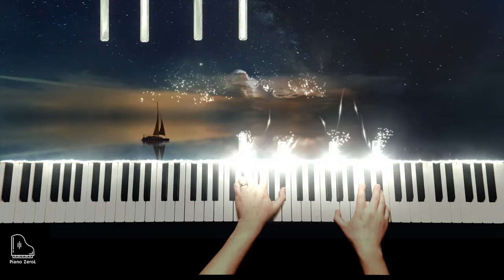Chopin - Nocturne in E Flat Major (Op. 9 No. 2) Most Beautiful Piano Turtorial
F. Chopin - Nocturne Op.9 No.2 in E flat Major

🎧 Listen on Spotify (This Track Coming Soon)
🎧 Listen on Apple Music (This Track Coming Soon)
🎧 Other Streaming Services (This Track Coming Soon)

Equipment
🎹Piano: Donner DDP-80
📱 Camera: I Phone 14 Pro
📄MIDI Visualizer: SeeMusic
🎵Audio Editing Software:  Reaper
🎬Video Editing Software: DaVinci Resolve

Hi and welcome to my first Piano performance video! This is my favorite Nocturne from Chopin, and I don't remember how many nights I just fell in sleep with ear plugs playing this song. It gave me the calmest feeling and everything worried during the day will forget. I hope you enjoy this masterpiece. I may not play them right away since I only do video as my part time, but that will give me more ideas for future songs!